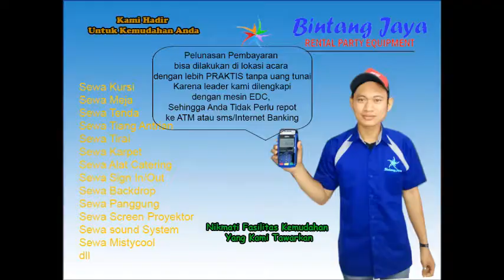Sewa Toilet Portable Di Duren Sawit,Kramat Jati Dan Makasar Jakarta Timur 021-82619089